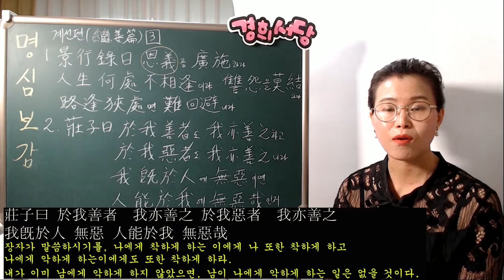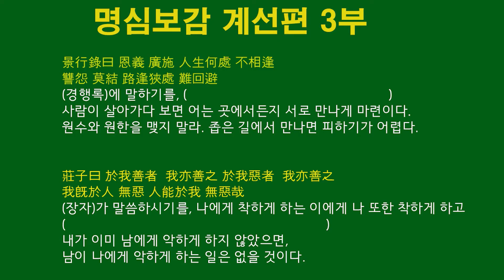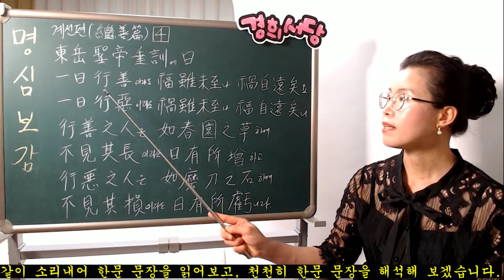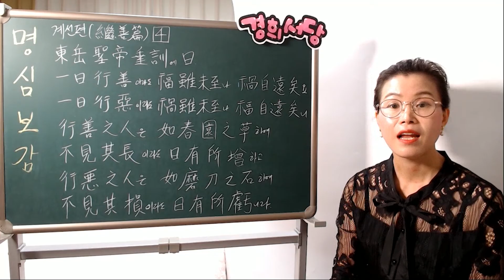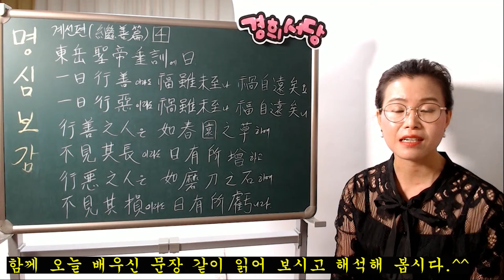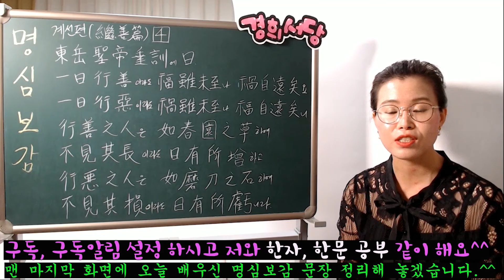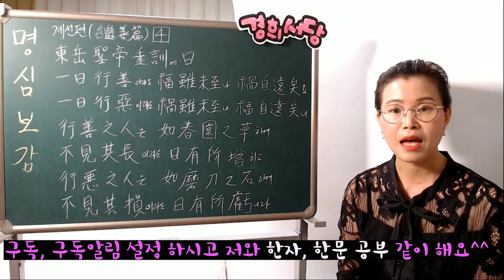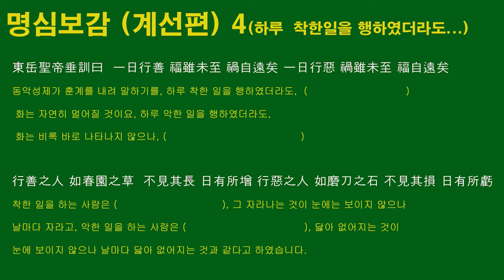(몰아보기) - 명심보감 계선편(繼善篇) 3부, 4부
명심보감 계선편(繼善篇) 3부, 4부를 복습합니다.